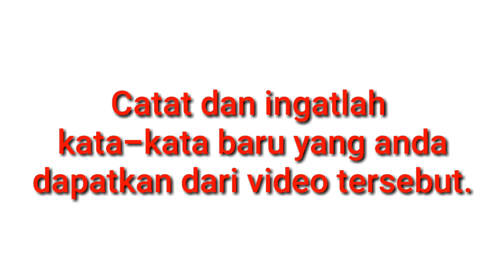Bahasa Inggris Khusus untuk Mahasiswa Jurusan PPKn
Tema: A Good Citizen.
Materi Pembelajaran untuk mahasiswa PPKn semester 4 ini berisi video yang bersumber dari Channel YouTube Attitude is Altitude, Motivational Minute: #20 A Good Citizen. Video motivasi yang sangat menginspirasi untuk menjadi Warga Negara yang Baik.